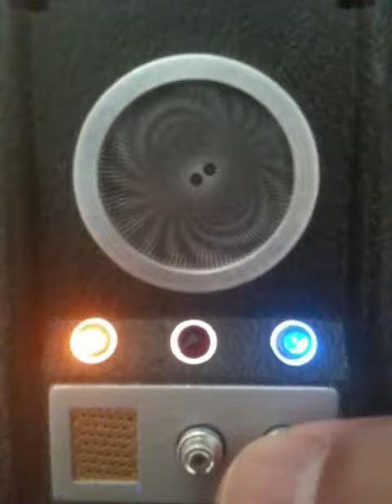Modified Diamond Select Star Trek TOS Communicator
Modified Diamond Select Toys (Entertainment Earth) Star Trek TOS Communicator.